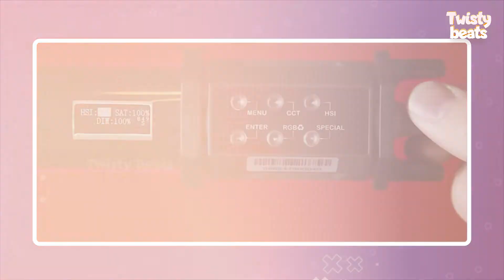Have your noticed this in கண்ணும் கண்ணும் Kollaiyadithaal, Vallinam? | 24 fps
Here is an interesting interview with DOP Bhaskaran sir discussing his cinematography techniques in Kannum kannum kollaiyadithaal and vallinam.

Stay updated at Twisty Beats to watch the fun and entertaining videos.